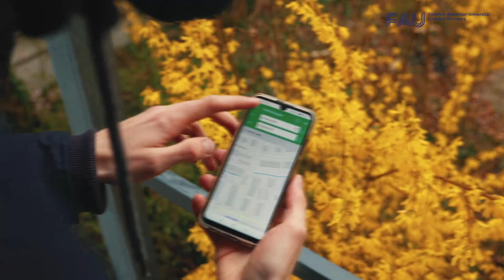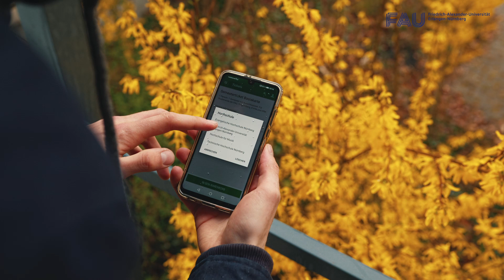FAU News | 04. April 2022 studyingermany faunews fau meinefau news [FAU News]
FAU News | 04. April 2022

Die neuesten Meldungen rund ums Studium und die Forschung an unserer Uni werden euch präsentiert von unserem FAU-Studenten Sepp.

Die Themen dieser Folge

• Der Weltklimabericht
• Zu Gast: Prof. Wolfgang Kießling
• Neuigkeiten zum Semesterticket und zum neuen Hörsaalzentrum Henkestraße

The latest news about studies and research at our university are presented to you by our FAU student Sepp.

The topics of this episode

• The World Climate Report
• Guest: Prof. Wolfgang Kießling
• News about the semester ticket and the new lecture hall center Henkestraße